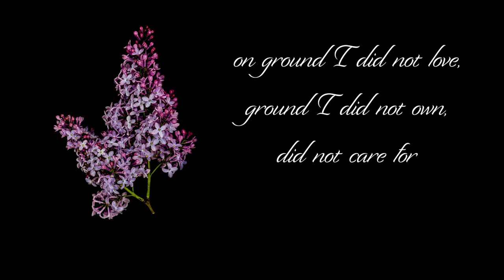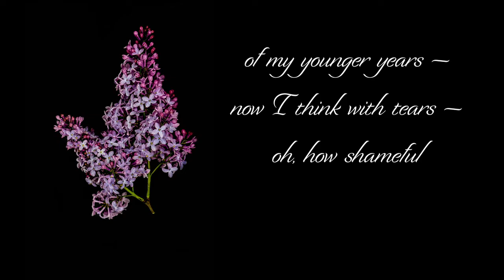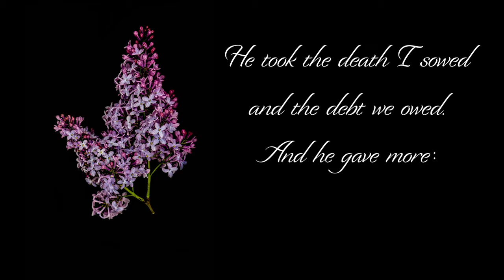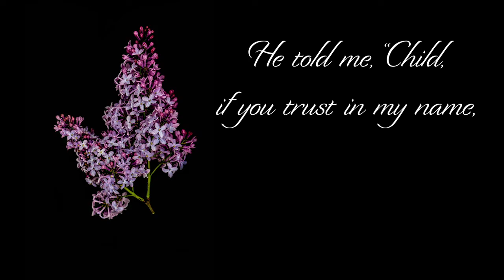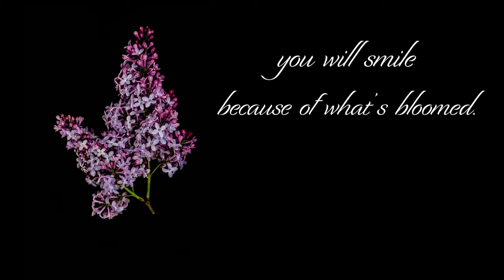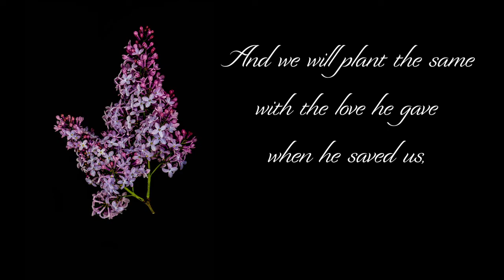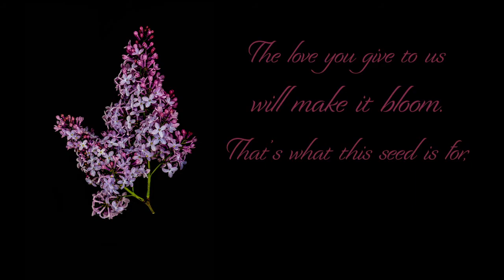Lilac Orchestra (Lyric Video) - Lord Sycamore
"Lilac Orchestra" is track 7 from “Child Coming Home.”

“Child Coming Home” is Lord Sycamore’s debut album (2019). Told through rap, Scripture settings, acapella, and original songs, it's the story of a prodigal's journey to parenthood.

A PDF of the lyrics come with the download of the album.

Or read “the story under the song” and the lyrics on the Understory blog.